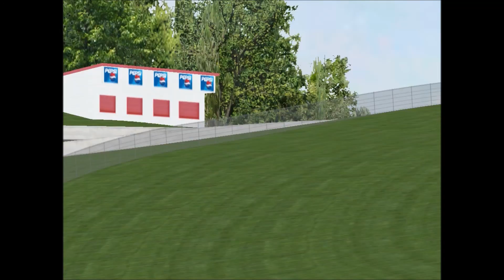Truxxin2.0 Race 3- MoSport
Truxxin heads to MoSport in Canada for Race 3 of season 2!

Who can pull off a win and lock themselves into the Championship Contention?